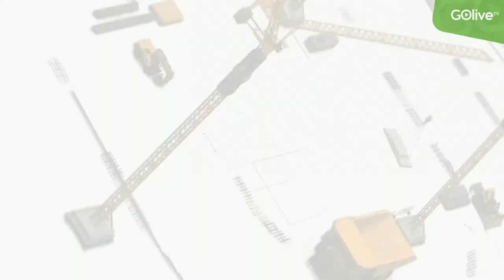"Speak the Word"- Miracle Touch Hour with Richard Kwaku Parker - Dec 07, 2021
Broadcasted by Golive TV